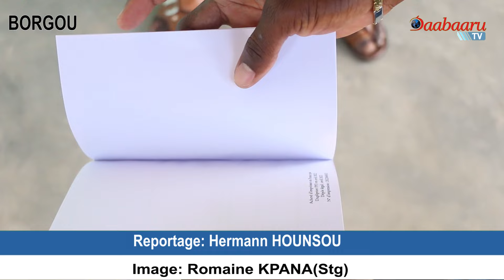LUTTE CONTRE LA CYBERCRIMINALITE A PARAKOU: Charmant Ouidodjiché offre son essai aux élèves